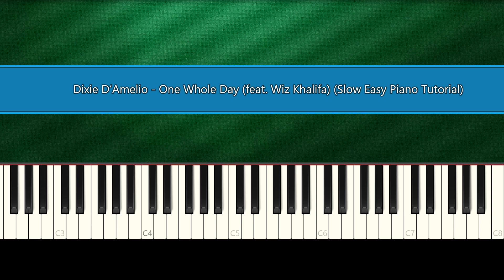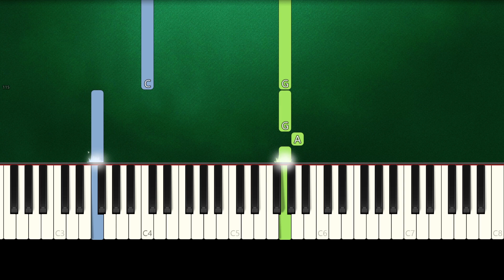Dixie D’Amelio - One Whole Day (Slow Easy Piano Tutorial) (Anyone Can Play)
How To Play "Dixie D’Amelio - One Whole Day" Slow Easy Piano Tutorial (Anyone Can Play)